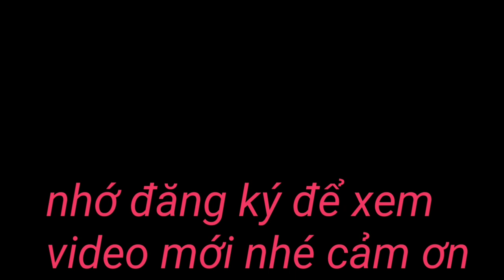CẢNH MÁY CẮT LÚA KUBOTA DC105X BỊ LẦY VUÔNG TÔM GÌ TÀI XẾ MÊ GÁI ĐẸP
các bạn và mọi người cùng xem cảnh máy cắt lúa Kubota dc105x cắt lúa vuông tôm bị lầy nhay gốc mượn không lối thoát khỏi nhà máy kéo lúa bánh xích hỗ trợ kéo mới lên các bạn và mọi người cùng theo dõi nhé